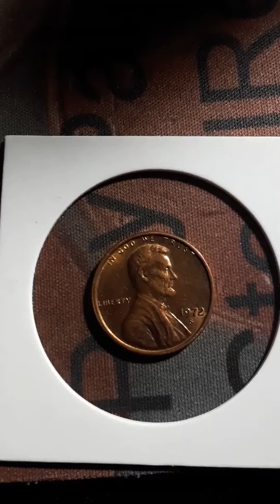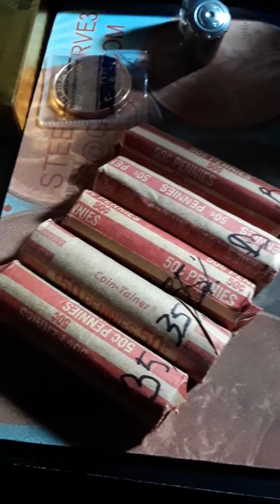Update for Copper Monday's CRH